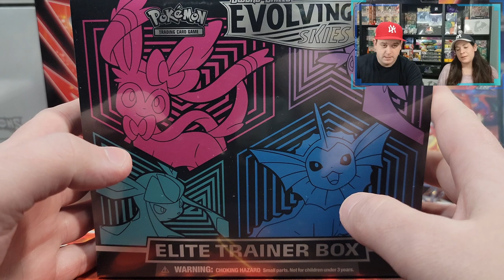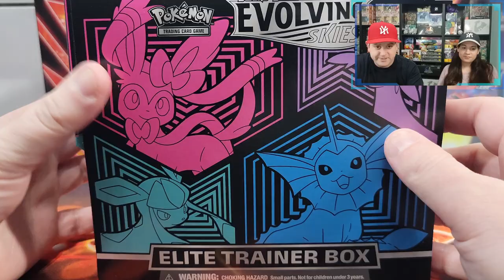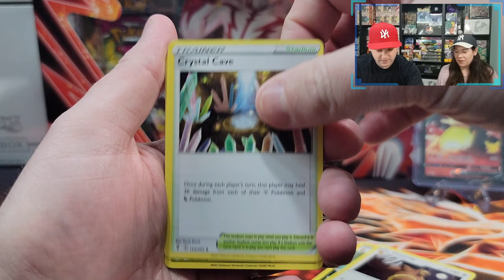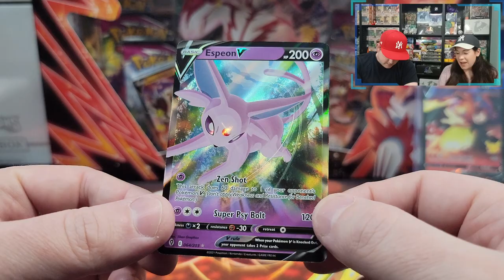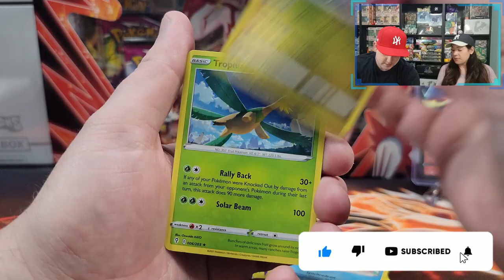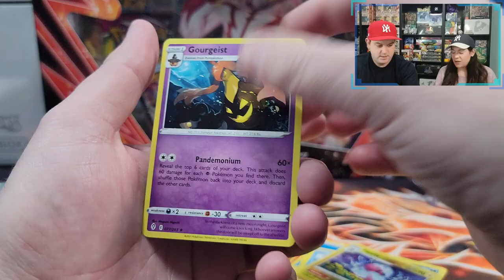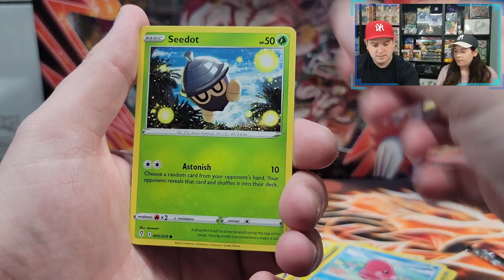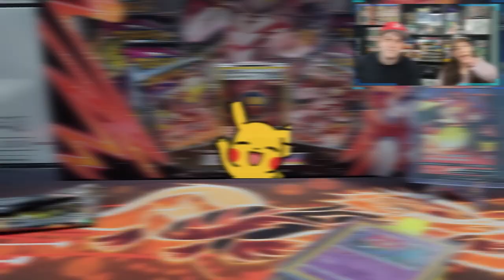WORST ETB EVER??? Evolving Skies Pokemon Card Opening + Giveaway! ETB THURSDAYS!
Submission & Timing:

1. Comment on one of our Pokemon Card Opening Videos released between December 2nd and January 6th by 12PM EST.

2. (Optional second step) For additional entries, comment on more of our newly released Pokemon Card Opening Videos from December 2nd and January 6th by 12PM EST.

In this video we will be opening The Pokémon TCG: Sword & Shield - Evolving Skies Elite Trainer Box which includes the following:

8 Pokémon TCG: Sword & Shield—Evolving Skies booster packs
65 card sleeves featuring Eevee’s Evolutions—Glaceon, Vaporeon, Sylveon, & Espeon
45 Pokémon TCG Energy cards
A player’s guide
A Pokémon TCG rulebook
6 damage-counter dice
1 competition-legal coin-flip die
 2 acrylic condition markers
Code card for the Pokémon Trading Card Game Online

Music Attribution:

Title: Disco High
Artist: UltraCat
Album: Disco High

Title: Sun Tan Lines
Artist: Florian Decros
Album: Ab absurdo